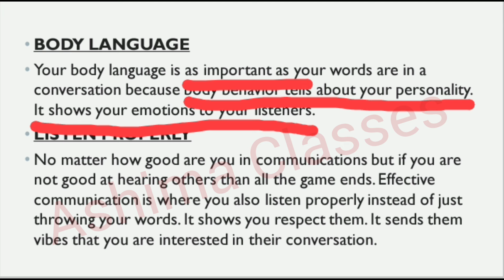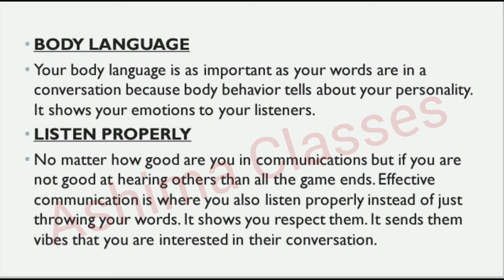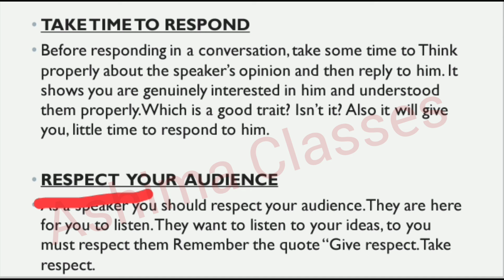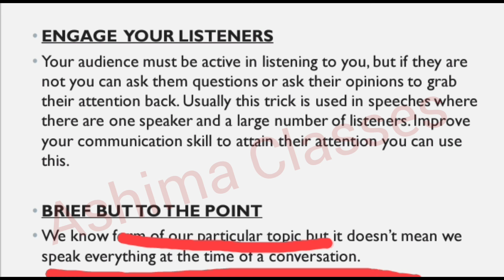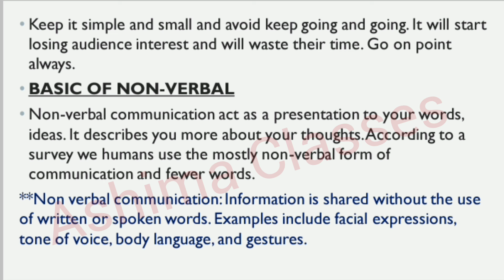Steps to improve communication skills | Personality Development and Communication Skills SEC Du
Questions Paper 📜

How to improve your communication skills,
steps to improve communication skills
personality Development and communication sec du
personality Development and communication skills sec du semester 1
personality Development and communication sec du semester 3
personality Development and communication sec du semester 2,
personality Development and communication sec du paper,
personality Development and communication sec du questions paper,
personality development and communication sec du semester 3 unit 1,
personality development and communication skills bba sem 3,